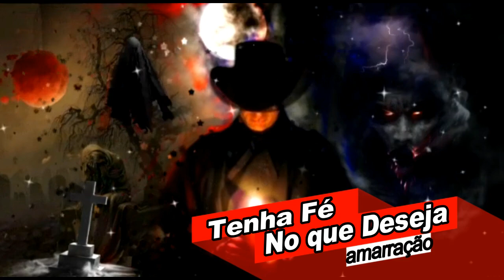Oração de Amarração Antiga e Poderosa Faça e Vera! Exu Marabo No seu Poder Supremo.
Salve Exu Marabo , tudo voz faz se eu pedir , e pode comandar todos os corações desse mundo , e amarrar qualquer amor , e transformando num amor perfeito , e afastando a imperfeição , Exu Marabo faça nesse momento Que a cabeça ( nome da pessoa amada ) fique sempre a pensar em mim ,faça que seja , a ora que eu quiser , e pensar nele ( nome da pessoa amada ) eu preciso muito que mexa em seus poderes Perturbe em todos os lugares, em casa e no serviço , ou a onde esteja , meu Exu Marabo me transmita meus  pensamentos , me ensina a telepatia e como entrar em sua mente, As sua mãos são muito poderosa , e pode controlar , me ensina, e faça que seus pensamentos ,  seja íntimos , e pense em mim, a toda a ora, e a todo o  segundo Eu te peço restaure  meu casamento, e traga a minha felicidade de novo em minha vida, eu confio em voz , e deposito todo , o meu amor , e minha Fe em voz Exu Marabo Ensina ele ( nome da pessoa amada ) a me amar de verdade , restaura o seu amor , quando nos se conhecemos , da primeira vez , neste exato momento sempre esteja pensando em mim Exu Marabo desperte logo , e faça ligar para mim ( diga seu nome ) encoste nele ( nome da pessoa amada ) e desperte seu amor , me ligue , agora nesse momento E venha me amar , meu senhor , e tenha misericórdia da minha vida , e dessa nele e mude por, completo a mente dele , e seja só meu , Exu Marabo afaste todos amigos de perto dele , E traga a nossa felicidade , e estabeleça a paz , a união , e o amor nesse lar , e amarre definitivo , e faça  uma blindagem , para que ninguém possa separar o nosso amor e nosso casamento e nossa união Nesse momento  voz cubra com sua capa , e deixe invisível para todos os inimigos dessa terra , eu te agradeço meu Exu Marabo por ter oportunidade de sentir voz ao meu lado nesse momento que a sim seja amem
eu sempre estarei divulgando esta poderosa oração  que  a sim seja amem